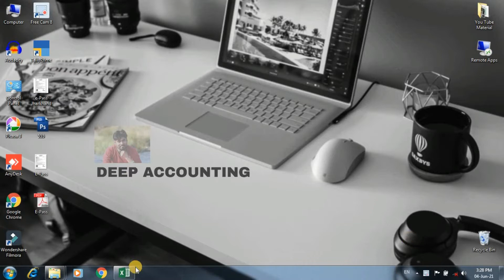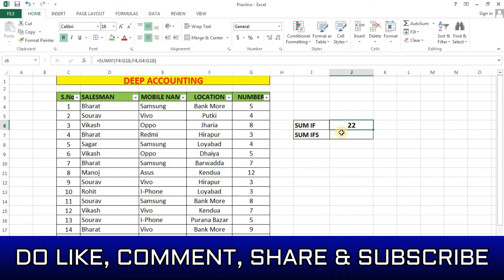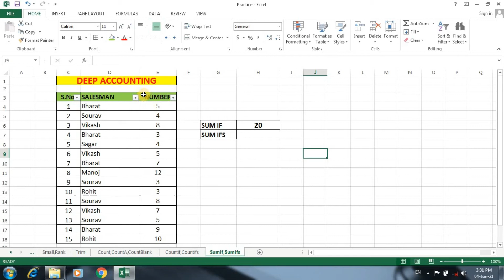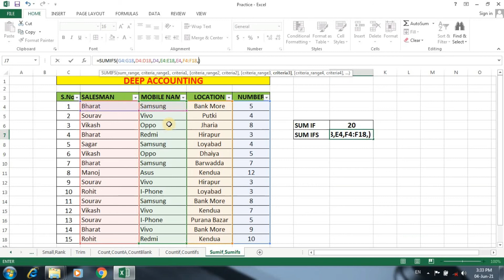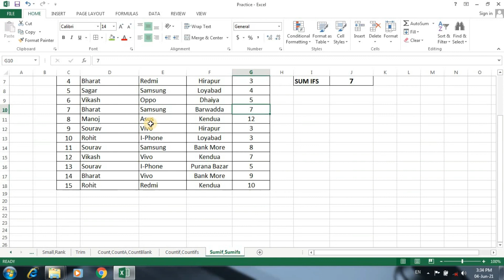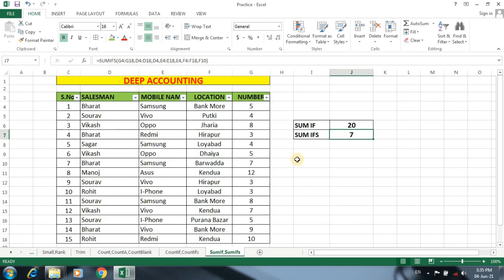Sum if & Sum ifs function in Excel | Excel me Sum if & Sum ifs function kaise kam krta hai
How Sumif & Sumifs Function work in excel. Excel me Sumif & Sumifs formula kaise lgaya jata hai? Is video me maine har ek topic ko bariki se smjhaya hai. Ye Excel ka bahut hi jabardast formula hai. To is video ko suru se ant tk dekhe fir aapko koi aur video dekhne ki jarurat nhi pdegi.
In My Video I will Teach you Excel in a very Easy way.

You Tube ID - Deep Accounting